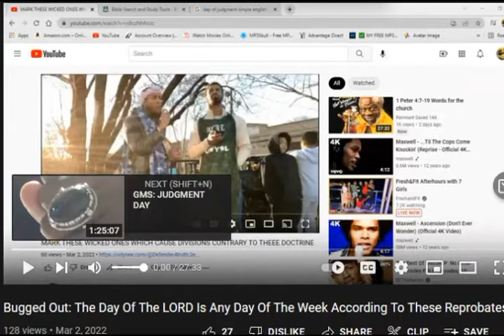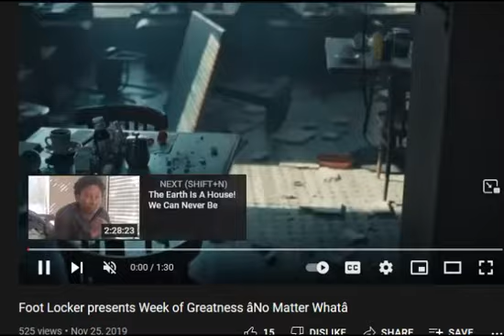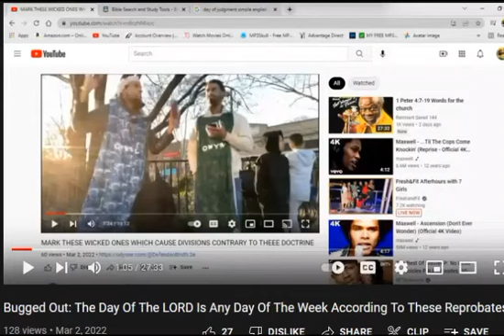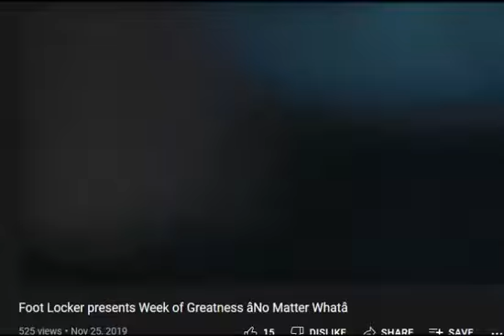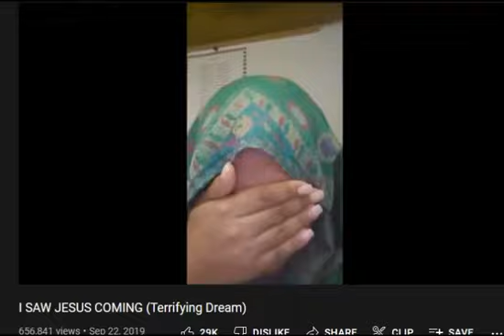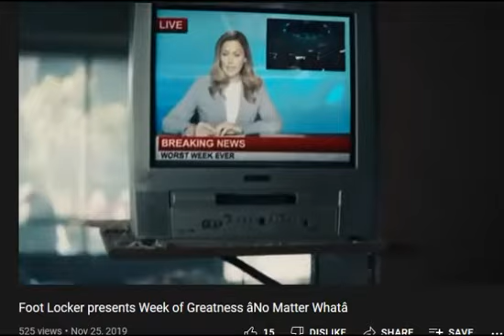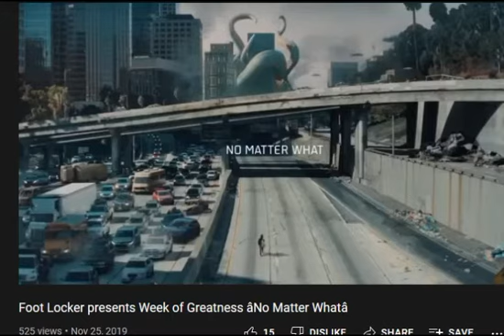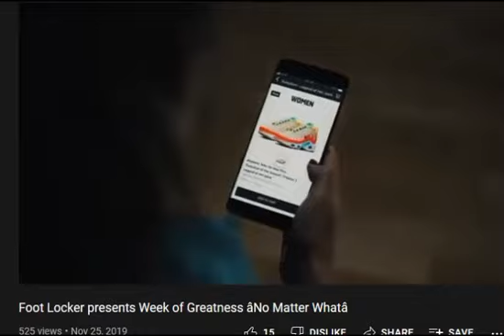All you had to do was REPENT....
ALSO SEE:
Bugged Out: The Day Of The LORD Is Any Day Of The Week According To These Reprobates
By:  GMSVegasSitdowns 144k
This young girl received a vision of the return of Jesus and started crying and saying